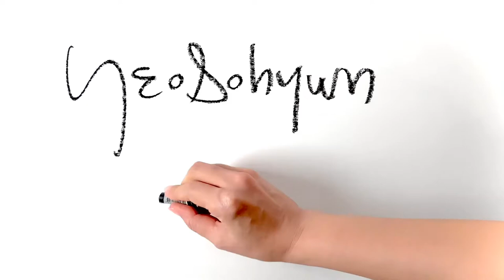Line Art_Figure Drawing Sketches |인체드로잉| After the play |Yeosohyun Movement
YeoSohyun Movement 🎨

After the play
5minute drawing with life model
297x490mm pencil & oilpastel on paper 2020